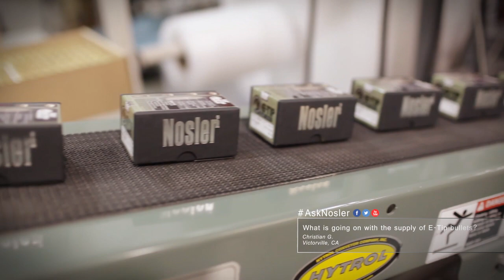Where are my E-Tips?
Nosler's Marketing Manager, Mason, addresses our current E-Tip supply and plans for future production.

Ask us your question with the hashtag AskNosler on Facebook, Twitter or YouTube, and yours could be featured in our next video!